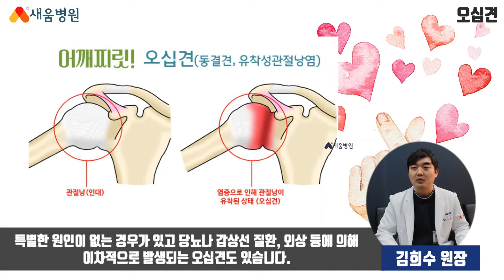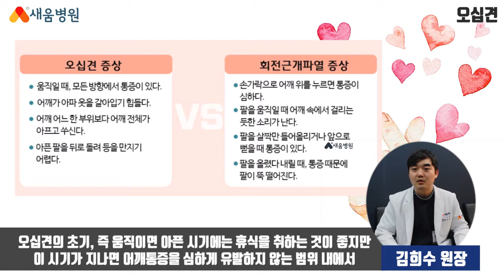[어깨가 찌릿한 오십견 원인, 증상, 치료법] 새움병원 김희수원장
오십견의 정식명칭은 동결견, 유착성관절낭염입니다.
어깨 관절의 관절낭이 퇴행성 변화를 겪으며
염증을 일으키는 '오십견'에 대해서